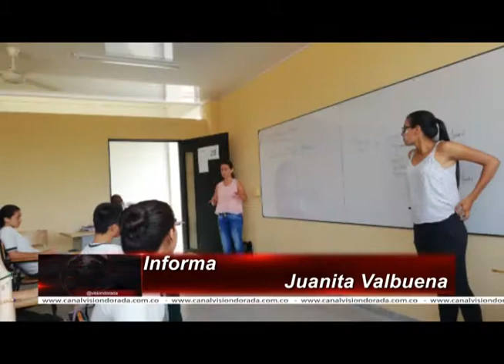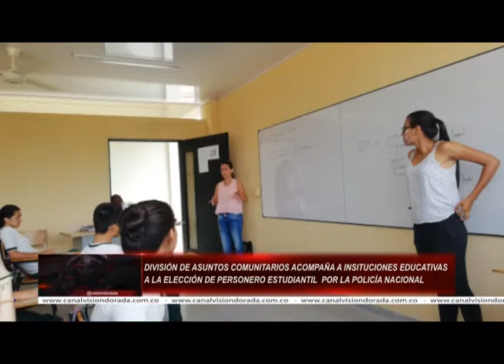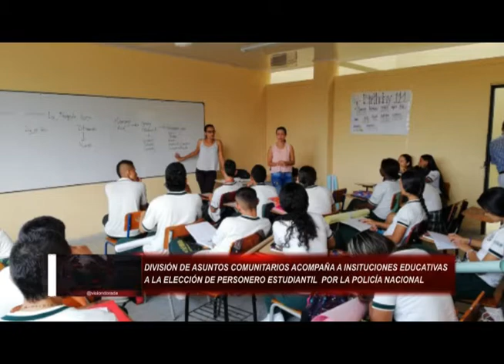DIVISIÓN DE ASUNTOS COMUNITARIOS ACOMPAÑA A INSITUCIONES EDUCATIVAS A LA ELECCIÓN DE PERSON